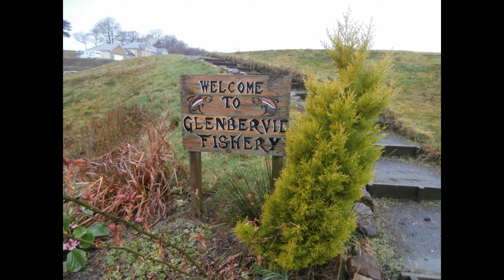the three amigos at glenbervie wed 6th march 2019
results collie returned 5 hans returned 3 i got 2 for 6lb fly that caught --- brown epoxy buzzer